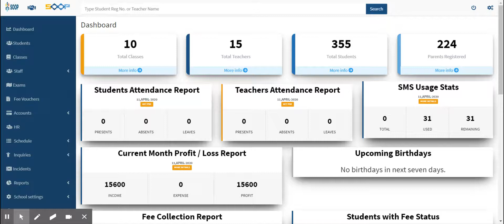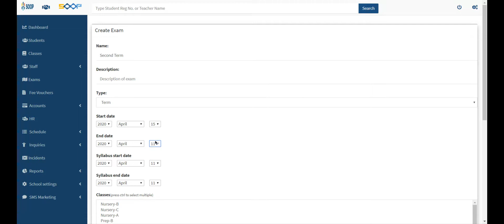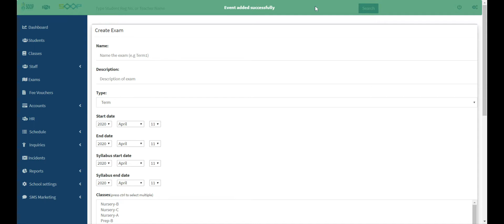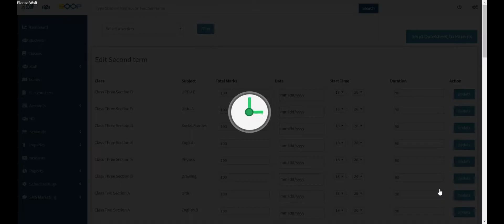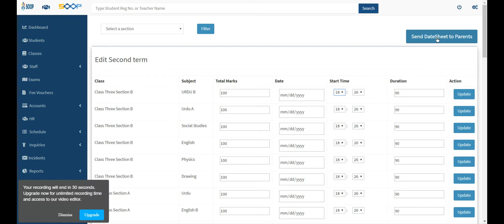How to Create Exams